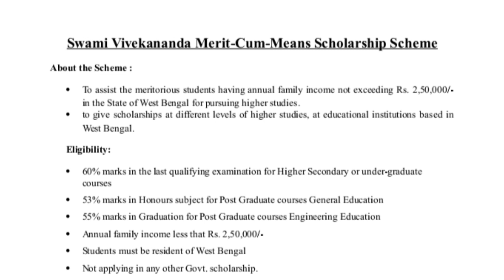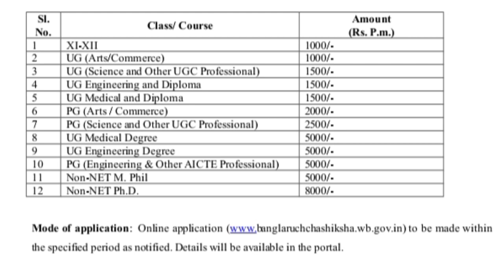Swami Vivekanand Scholarship For UG Degree | Best Scholarship For MBBS, Engineering Students, SVMCM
Swami Vivekanand Scholarship For UG Degree | Best Scholarship For MBBS, Engineering Students | Yeah Medico

Today I'm going to discuss about 'Swami Vivekanand Scholarship For UG Degree | Best Scholarship For MBBS, Engineering Scholars | Yeah Medico'

Hello
Welcome to Yeah Medico

This is an educational youtube channel,here I'll be providing physics lecture video as well as latest news about NEET exam, My physics lectures videos will be on the besis of NEET syllabus as well as WBCHSE board and also JEE Mains and WBJEE
I will complete class 11th/12th whole physics syllabus on the besis of above mentioned.

This video is made for NEET aspirants and also JEE Mains/WBJEE aspirants
So keep with me stay with me ☺️ and learn infinity ♾️ and achieve your dreams ❤️☺️

Telegram Channel Link:- pinned in channel about section,just below 👇 the description section,join my telegram channel to get notes and letest update.

This video made for my dear neet aspirants, to achieve theirs dreams ❤️☺️

Videos title:-  Swami Vivekanand Scholarship For UG Degree | Best Scholarship For MBBS, Engineering Students | Yeah Medico

best scholarship for mbbs students
best scholarship for engineering students
svmcmscholarship
eligibilitycriteria for swami vivekanand scholarship
scholarship for nursing students,
scholarship for medical students
full information about SVMCM Scholarship for neet